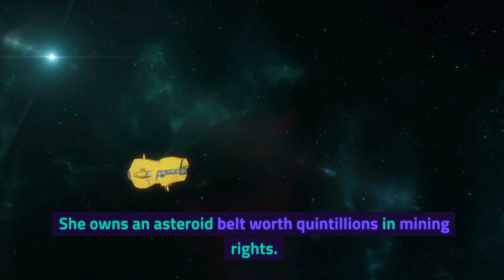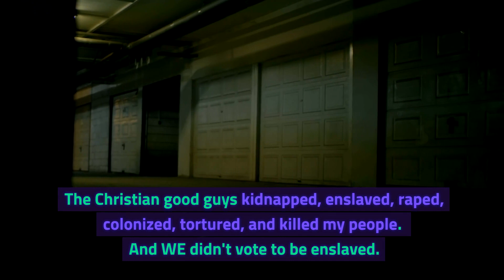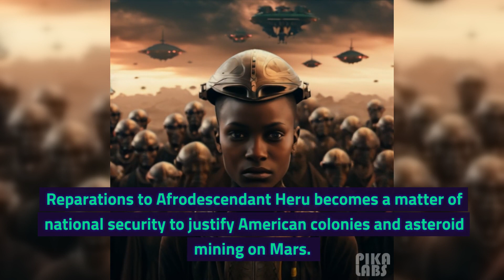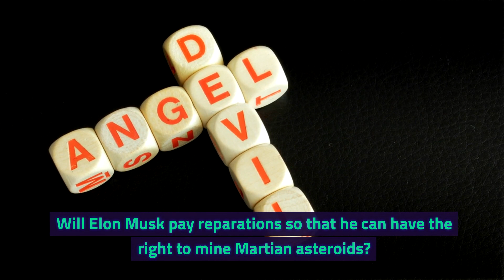Promised Land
promisedland is the exodustomars episode in which the princessofmars invites elonmusk to pay private reparations to afrodescendants. She asks for 40 acres on Mars and asteroidmining rights. The asteroids are worth quintillions in gold and other metals. She demonstrates her psychic Martian powers by blowing the whistle that America does not have a right to Mars or its asteroidbelt except through the Afrodescendant heru, the firstborn of Mars: russia landed on Mars before nasa. Is Mars the real reason behind a nuclear worldwar3 and ufo ?